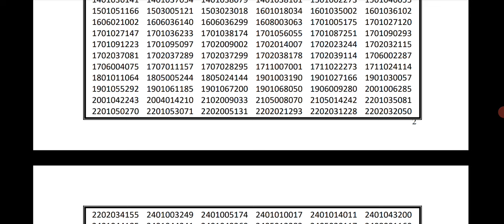🎉💥🌟 GROUP-2 MAINS RESULT OUT🎉🎉🎉